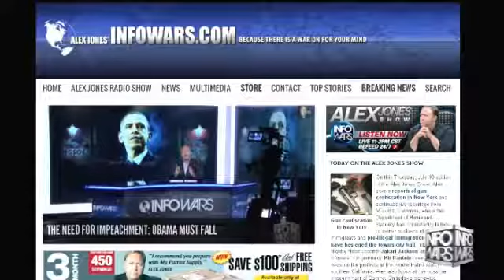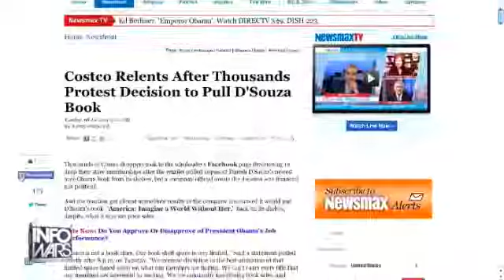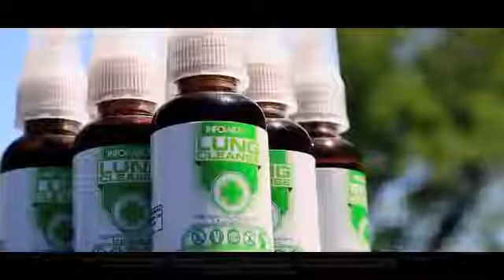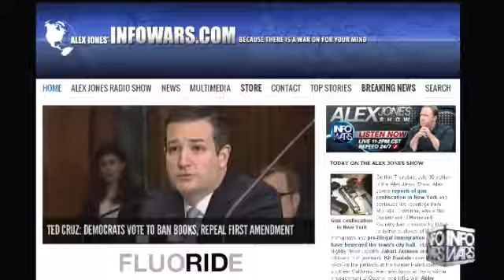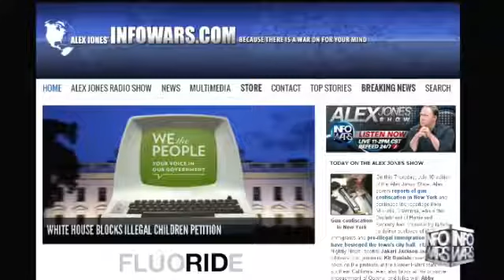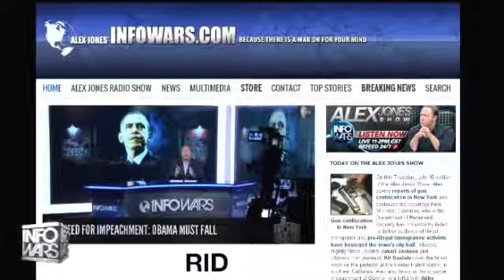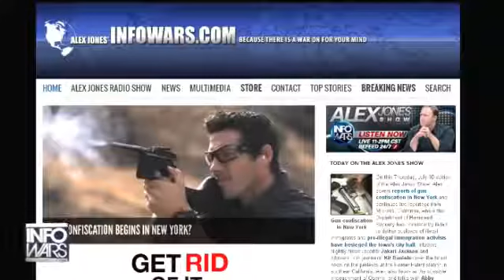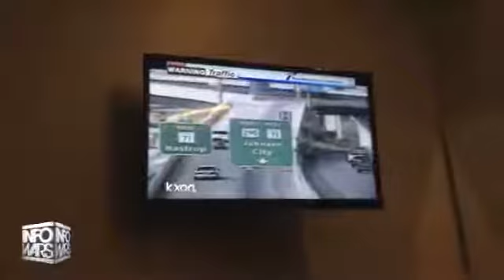Establishment Attacking Conservative Publications